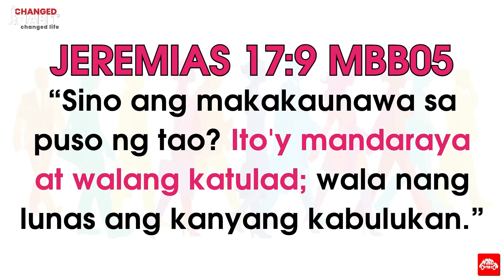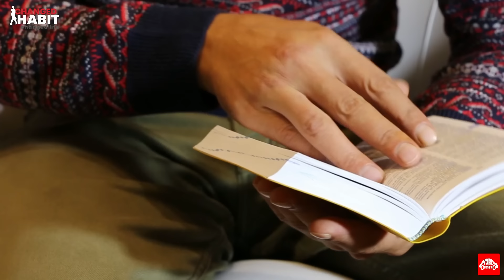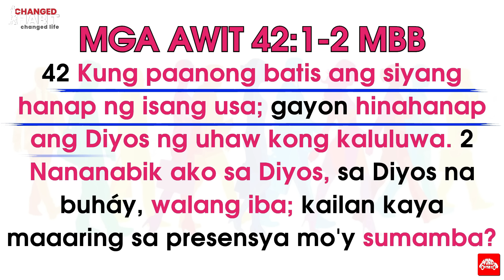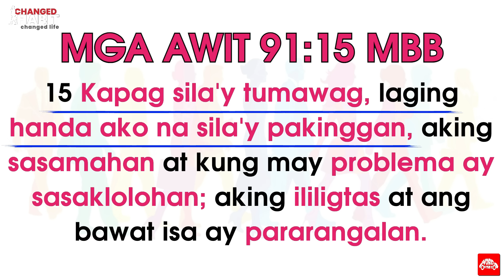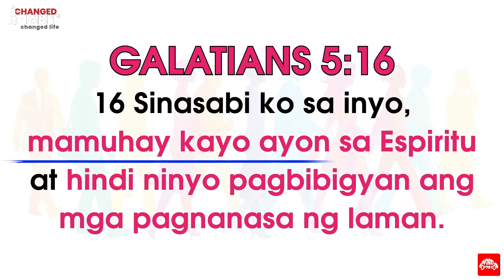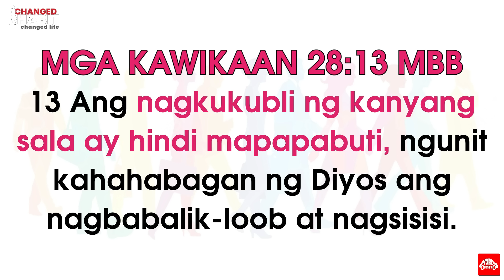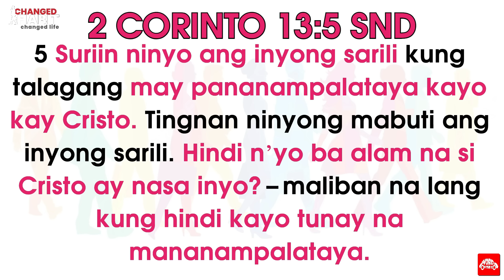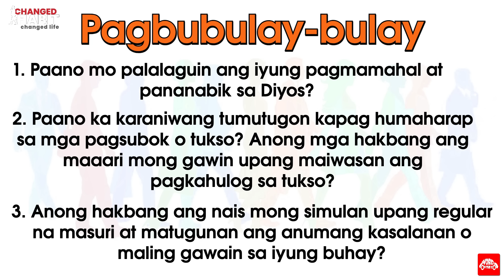Pagsusuri sa Puso: Alamin Ang Nakatago Part 1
Sa mensaheng ito, ay matututunan mo kung paano ang tamang paraan sa Pagsusuri sa Puso at Alamin Ang Nakatago dito. Kailangan nating suriin ang ating puso kasi mas madalas ay nagsisinunungaling tayo sa ating sarili ng hindi natin napapansin. At hindi na natin madistinguish kung ano na ba ang totoo doon sa sinabi mo at alin don ang hindi totoo.

Bilang anak ng Diyos ay kailangan nating lumago sa lahat ng area ng buhay natin para sa ikararangal ng Diyos. At hindi natin ito magagawa kung hindi tayo magkakaron ng heart check. Ito ang paguusapan natin ngayun. Susuruin natin ang ating puso. Aalamin natin ang nakatago at hihingi tayo sa Diyos ng tulong upang ito ay mabago. Kung babaguhin ng Diyos ang iyung puso ay magkakaron naman ng pagbabago sa iyung buhay.

Habit of Self-examination:

S - Search me
E - Evaluate me
E - Examine me for offenses